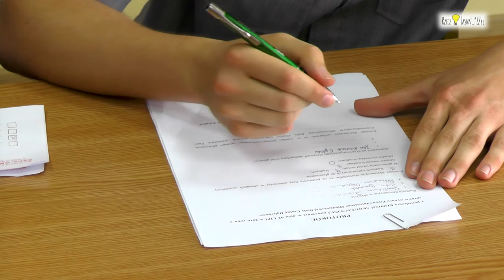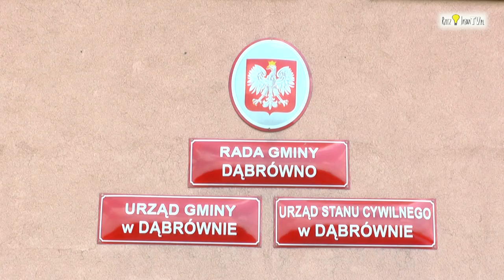MŁODZIEŻOWA RADA GMINY DĄBRÓWNO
W gminie Dąbrówno powołana została Młodzieżowa Rada Gminy Dąbrówno. Uroczyste zaprzysiężenie Młodych Radnych nastąpiło na uroczystej sesji Rady Gminy Dąbrówno, zwołanej w związku z obchodami 690-lecia Dąbrówna, w dniu 2 lipca 2016 roku.
Powołanie i funkcjonowanie Młodzieżowej Rady Gminy jest jednym z działań realizowanych w ramach projektu pt. ,,Działamy wspólnie” współfinansowanego ze środków Programu Fundusz Inicjatyw Obywatelskich.